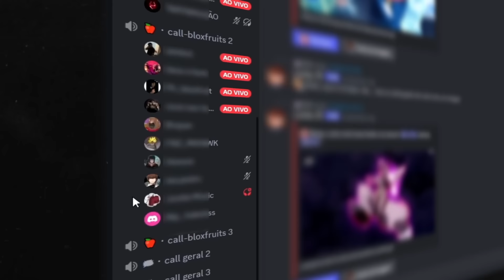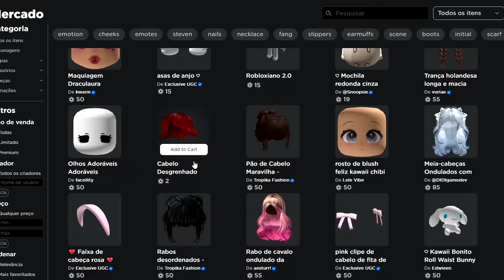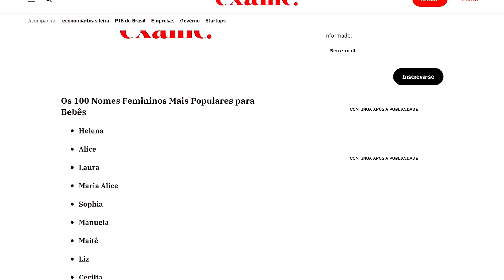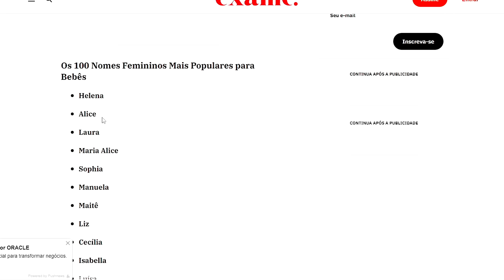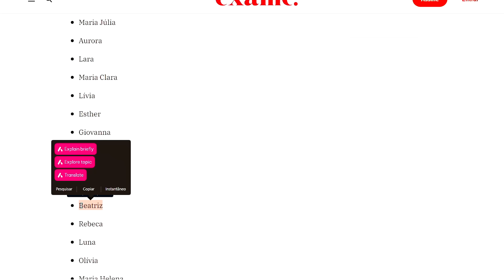Meninas Vs Meninos Quem Consegue Mais Frutas Míticas No Sea 1 no Blox fruits ?